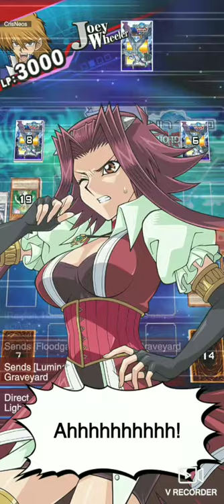###2072 Ranked - Shiranui Vs Lightsworn Duel Links *Yu-Gi-Oh* (Dark World Fanatic)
1/15/21 @ 12AM ###2072 Ranked - Shiranui Vs Lightsworn Duel Links *Yu-Gi-Oh* (Dark World Fanatic) (Game Play) January 2021 Season

📸I'm on Instagram as @darkworldfanatic. Install the app to follow my photos and videos.

🎵Music - Deep State, Vans In Japan, 3:35

Go Team Yami! Tell my Foes their Simply Unlucky and my Alliance YourRetroOne Our Mission is to be the Best Playmaker we can Be! And keep Our Guns Blazing!